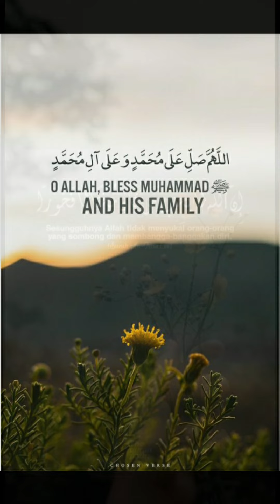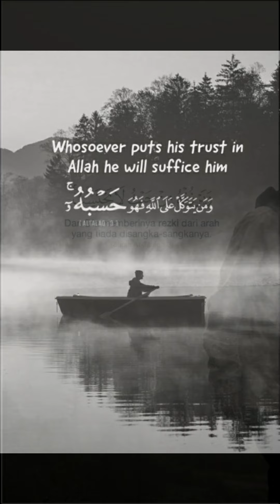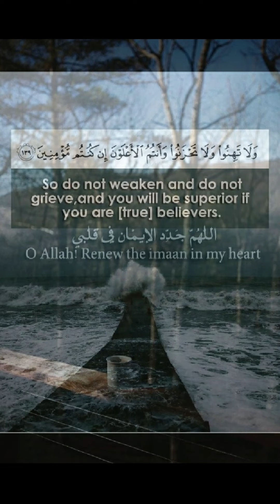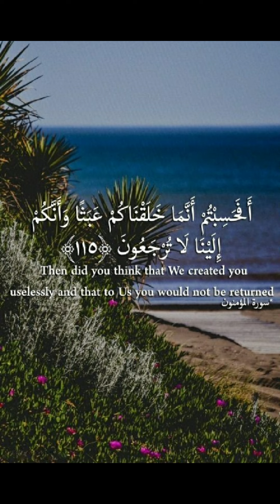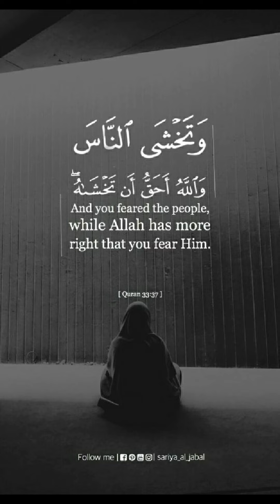best Islamic dpz,Islamic wallpapers,muslim girl dpz,Muslim girl wallpaper,Islamic quotes,quran quote